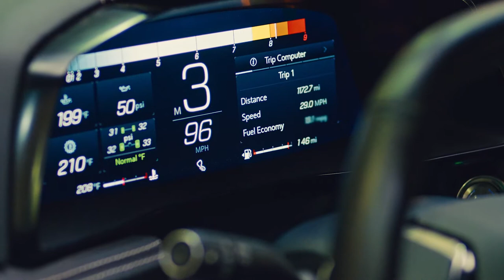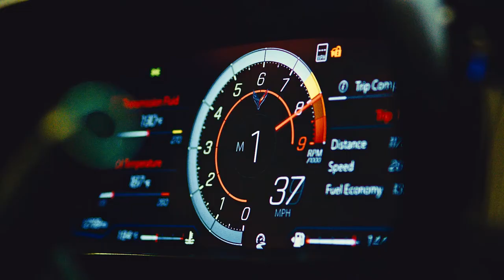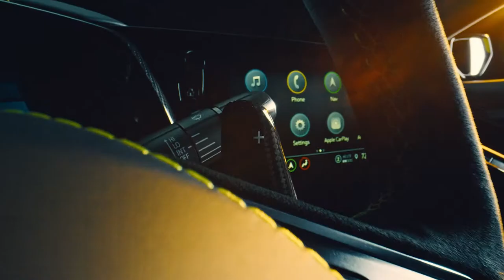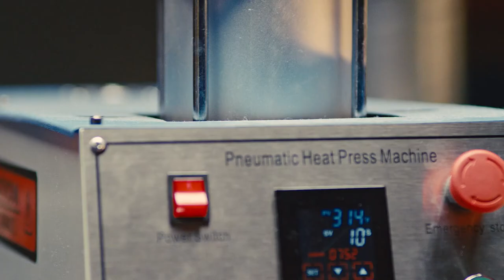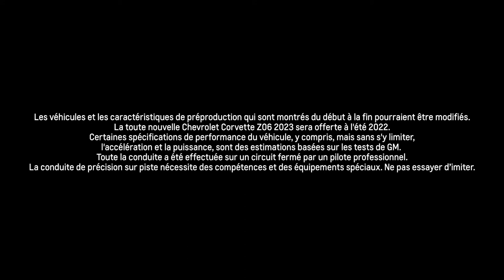La toute nouvelle Corvette Z06 | « Secouer la planète »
Les dévoilements ne seront plus jamais les mêmes. Assistez au début cinématographique de la toute nouvelle Corvette Z06 2023. Un film qui révèle tout le travail derrière la création de la Corvette Z06 la plus légendaire à ce jour. Le film met en vedette Devin Booker, superstar du basket-ball professionnel, Emelia Hartford, reconnue dans l'industrie automobile pour ses prouesses au volant ainsi que les ingénieurs et les concepteurs qui ont travaillé sans relâche pour amener cet exploit technologique sur la route.